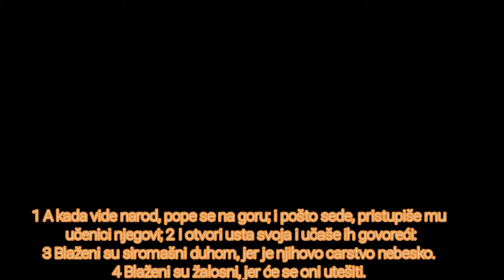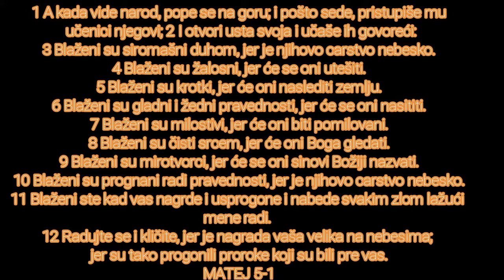BOG JE LJUBAV DIVAN SI GOSPODE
PO MATEJU 5
početak
sadržaj novi zavet, sadržaj
Beseda na gori

1 A kada vide narod, pope se na goru; i pošto sede, pristupiše mu učenici njegovi; 2 I otvori usta svoja i učaše ih govoreći:

3 Blaženi su siromašni duhom, jer je njihovo carstvo nebesko.

4 Blaženi su žalosni, jer će se oni utešiti.

5 Blaženi su krotki, jer će oni naslediti zemlju.

6 Blaženi su gladni i žedni pravednosti, jer će se oni nasititi.

7 Blaženi su milostivi, jer će oni biti pomilovani.

8 Blaženi su čisti srcem, jer će oni Boga gledati.

9 Blaženi su mirotvorci, jer će se oni sinovi Božiji nazvati.

10 Blaženi su prognani radi pravednosti, jer je njihovo carstvo nebesko.

11 Blaženi ste kad vas nagrde i usprogone i nabede svakim zlom lažući mene radi. 12 Radujte se i kličite, jer je nagrada vaša velika na nebesima; jer su tako progonili proroke koji su bili pre vas.

13 Vi ste so zemlje; ako so obljutavi, čime će se osoliti? Ne vredi više ni za šta, nego samo da se izbaci i da je ljudi izgaze. 14 Vi ste svetlost sveta. Ne može se sakriti grad koji leži na brdu; 15 niti se pali svetiljka i stavlja pod mericu, nego na svećnjak, i svetli svima u kući. 16 Tako neka zasvetli vaša svetlost pred ljudima, da vide vaša dobra dela i proslave Oca vašega koji je na nebesima.

17 Ne mislite da sam došao da razrešim zakon i proroke; nisam došao da razrešim nego da ispunim. 18 Jer zaista vam kažem, dok ne prođe nebo i zemlja, neće ni jedno iota ili jedna crtica od zakona nestati, dok se sve ne zbude. 19 Ko dakle razreši jednu od ovih najmanjih zapovesti i nauči tako ljude, najmanji će se nazvati u carstvu nebeskom; a ko izvrši i nauči, taj će se velik nazvati u carstvu nebeskom. 20 Jer vam kažem: ako vaša pravednost ne bude mnogo viša od pravednosti književnika i fariseja, nećete ući u carstvo nebesko.

21 Čuli ste da je rečeno starima: »Ne ubij«, a ko ubije biće kriv sudu. 22 A ja vam kažem da će svaki koji se gnevi na brata svoga biti kriv sudu. Ako ko kaže bratu svome »raka«, biće kriv sinedrionu. Ako ko kaže »budalo«, zaslužiće pakao ognjeni. 23 Ako dakle prinosiš dar svoj na žrtvenik i onde se setiš da tvoj brat ima nešto protiv tebe, 24 ostavi onde svoj dar pred žrtvenikom, i idi prvo izmiri se sa bratom svojim, pa tada dođi i prinesi dar svoj. 25 Pokaži dobru volju protivniku svome brzo, dok si još s njim na putu; da te protivnik ne preda sudiji, a sudija sudskom službeniku, i da te ne bace u tamnicu. 26 Zaista ti kažem: nećeš izići odande dok ne platiš poslednje pare.

27 Čuli ste da je rečeno: »Ne čini preljube«. 28 A ja vam kažem da svaki koji gleda ženu s tim da je poželi, već je učinio preljubu s njom u srcu svome. 29 Ako te tvoje desno oko sablažnjava, iskopaj ga i baci od sebe; jer ti je bolje da propadne jedan od tvojih udova i ne bude celo tvoje telo bačeno u pakao. 30 I ako te desna ruka tvoja sablažnjava, odseci je i baci od sebe; jer ti je bolje da propadne jedan od tvojih udova i da celo tvoje telo ne ode u pakao.

31 Rečeno je dalje: »Ko otpusti svoju ženu, neka joj da knjigu otpusnu«. 32 A ja vam kažem da svaki koji otpušta svoju ženu, osim zbog preljube, navodi je da učini preljubu, i ko se oženi otpuštenom, čini preljubu.

33 Opet ste čuli da je rečeno starima: »Ne kuni se krivo, a ispuni Gospodu zakletve svoje«. 34 A ja vam kažem: ne kunite se nikako; ni nebom, jer je presto Božiji; 35 ni zemljom, jer je podnožje nogama njegovim; niti Jerusalimom, jer je grad velikoga cara; 36 ne zaklinji se ni glavom svojom, jer ne možeš ni jednu vlas učiniti belom ili crnom. 37 Nego neka reč vaša bude da-da, ne-ne; a što je više od ovoga, od zla je.

38 Čuli ste da je rečeno: »Oko za oko i zub za zub«. 39 A ja vam kažem da se ne protivite zlu; nego ako te ko udari po tvom desnom obrazu, okreni mu i drugi; 40 i onome koji hoće da se parniči s tobom i da ti uzme haljinu, podaj mu i ogrtač; 41 i ko te potera jednu milju, idi sa njim dve. 42 Daj onome koji od tebe traži, i ne okreći se od onoga koji hoće od tebe da pozajmi.

43 Čuli ste da je rečeno: »Ljubi bližnjega svoga« i mrzi neprijatelja svoga. 44 A ja vam kažem: ljubite neprijatelje svoje i molite se za gonitelje svoje, 45 da budete sinovi Oca svoga koji je na nebesima, jer on čini da njegovo sunce grane zlima i dobrima i daje kišu pravednima i nepravednima. 46 Jer ako ljubite one koji vas ljube, kakvu nagradu imate? Zar ne čine to isto i carinici? 47 I ako pozdravljate samo svoju braću, šta osobito činite? Zar ne čine to isto i mnogobošci? 48 Budite dakle savršeni kao što je savršen Otac vaš nebeski.